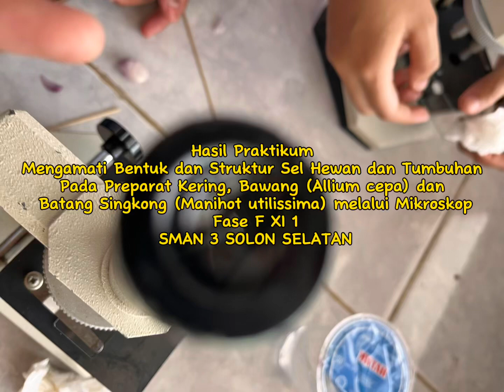Hasil Praktikum Sel (Allium cepa, Manihot utilissima dan preparat kering) Fase F XI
Hasil Praktikum
Mengamati Bentuk dan Struktur Sel Hewan dan Tumbuhan
Pada Preparat Kering, Bawang (Allium cepa) dan
Batang Singkong (Manihot utilissima) melalui Mikroskop
Fase F XI 1
SMAN 3 SOLON SELATAN